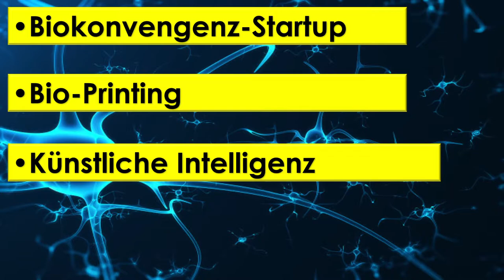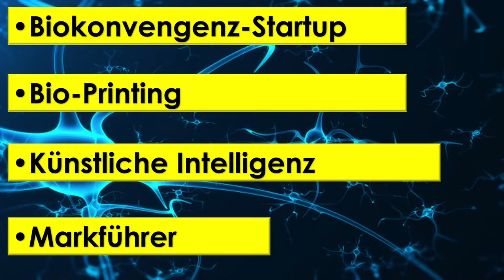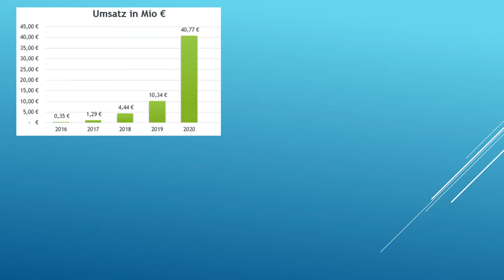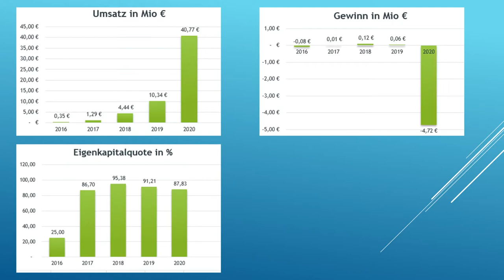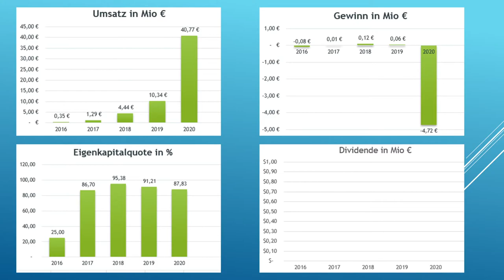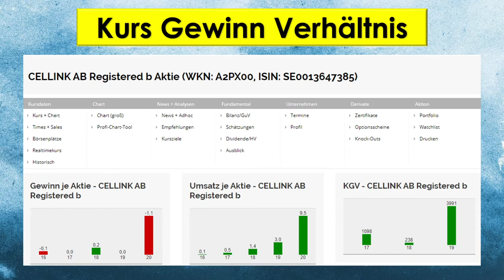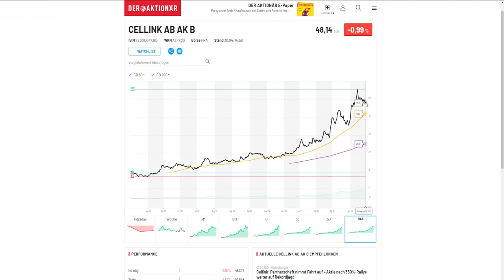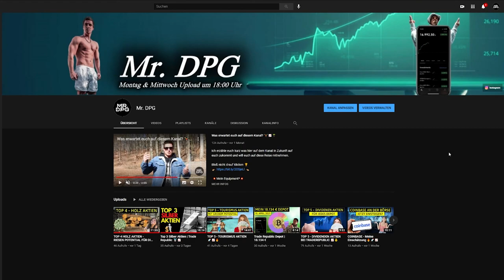CELLINK | Die Bioprinting Aktie für die Ewigkeit 🚀☣️📈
In meinem heutigen Video möchte ich euch gerne die Aktie Cellink Life Sciences vorstellen. Es handelt sich hier um den Marktführer im Bereich des Bio-Printings und weißt für mich alle Anzeichen auf um hier einzusteigen und eine langfristige investiert zu bleiben.
Warum ich das glaube? Schaut euch das Video bis zum Schluss an und lasst mir auch gerne ein Kommentar da, was ihr von dieser Aktie haltet.

💥Mein Equipment*💥
Mein Mikrofon
Meine Webcam
Meine Tastatur
Meine Maus
Mein Hauptmonitor
Mein zweiter Monitor
Meine Kamera
Meine Kamera Stativ
Mein 2Go Stativ
Lavalier Mikro
Iphone Adapter

⭐️ Timecodes ⭐️